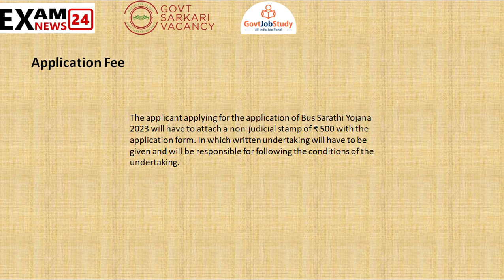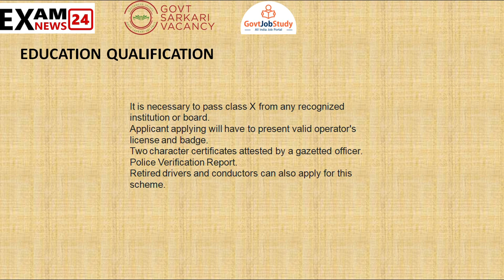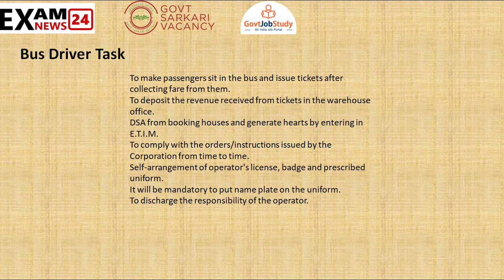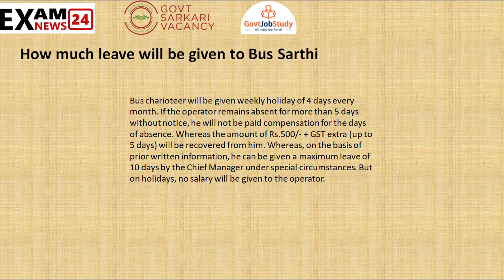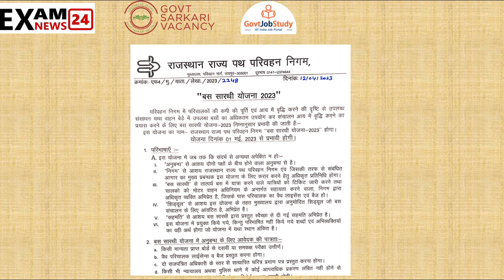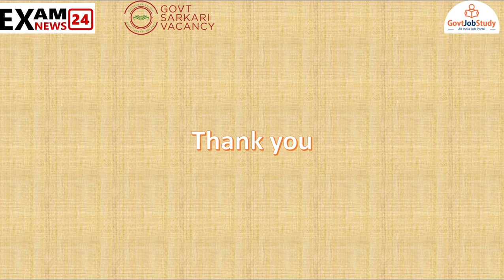राजस्थान रोडवेज भर्ती 2023 || Rajasthan Bus Sarthi Yojana 2023 || Full Details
राजस्थान रोडवेज भर्ती 2023 | Bus Sarthi yojana bharti 2023 | Rajasthan Roadways Bharti 2023
roadways conductors vacancy 2023 notification out

roadway bharti 2023
up roadways conductors vacancy 2023
Rajasthan roadways conductors driver bharti 2023
Haryana roadways conductors driver recruitment 2023 last Date 3 February 2023
Bihar roadways conductors vacancy 2023
Delhi roadways conductors driver recruitment

government_jobs 2023 upsrtc vacancy 2023 upsrtc recruitment samvida conductor 2023 upsrtc driver vacancy 2023 Driver Jobs 2023 up govt recruitment 2023

Government vacanciesgovt job in up 12th passup job hindiup job hindi new
रोडवेज में आई भर्तीUPSRTC Vacancy 2023 Allup roadways vacancy 2023upsrtc recruitment 2023
2upsrtc recruitmentsamvida conductor 2023 upsrtc recruitment 2023 upsrtc.

 upsrtc vacancy 156 upsrtc arm recruitmentupsrtc samvida conductor salary up roadways jobs roadways jobs roadways conductorup conductorup conductor jobs 2023roadways samvida jobs 2023 roadways jobs 3200 vacancygovernment jobs febuary 2023 gov jobsgov jobs in.

Uproadways conductor jobs 2023 onductor roadways job Recruitment Uttar Pradesh State Road Transport Corporation Vacancy 2023  Uttar Pradesh State Road Transport Corporation me aai bharti Uttar Pradesh State Road Transport.

Corporation me aai bdi bharti UPSRTC ME AAI BHARTIUPSRTC RECRUITMEN GSRTC Gujarat State Road Transport Corporation GSRTC Recruitment 2023 Gujarat State Road Transport Corporation me aai bhartiरोडवेज में आई भर्ती.

Roadways me aai bhartiConductor ki aai bharti Driver ki aai bharti10vi pass job रोडवेज Roadways RSTC GSR उत्तर प्रदेश में कंडक्टर भर्तीconductor bharti conductor bharti 2023 conductor bharti 2023 conductor bharti paperconductor bharti 2023

Maharashtra conductor bharti up conductor bhartist conductor bhartist conductor bharti 2023 st conductor bharti 2023 maharashtrRajasthan State Road Transport CorporationRoad (Literature Subject)Transport (Website Category)Rajasthan (Indian State).

RSRTC rajasthan upcoming bharti 2023 Upsrtc recruitment 2023  conductorvacancyqualificationjobnaukrinaukarihindilatest jobs 8th pass jobpost office job2023 opening in post officejobs.

DriverGovernmentconductorgovt jobsjob in up roadwaysgovernmentbusgovt jobs alertuproadwaysup roadwaysbus conductor form apply onlinharyana roadways driverdriver job in haryana.

10th pass job dc ratehssc new driver jobdriver bhartidirect interview of driverhssc new job notification facebook pagelikelatest video.

hisarharyanaindiaharyana roadways driverdriver new notificationhssc driver list outhssc driver docoment verificationdriver driving test govt jobsarkari.

Naukripart time jobwork from home joRajasthan State Road Transport CorporationRoad (Literature Subject)Transport (Website Category)Rajasthan (Indian State)RSRTCrajasthan upcoming bharti 2021Rajasthan roadways recruitmeJkState.

Road Transport CorporationjkRecruitment 2021State Road Transport Corporation me aai bhartiरोडवेज में आई भर्तीRoadways me aai bhartiConductor ki aai bhartiDriver

GovtSarkariVacancy is run by Matraex Coretech Private Ltd. Search Govt job state wise, government recruitment notifications qualification wise, designation wise, and department wise.